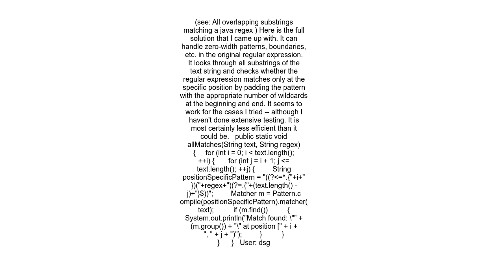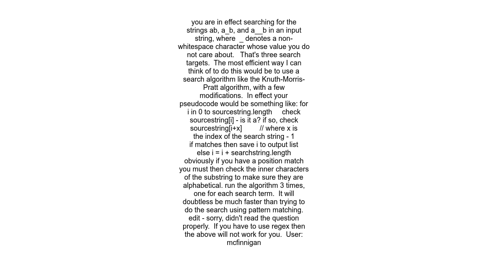Java recursive repeated deep pattern matching